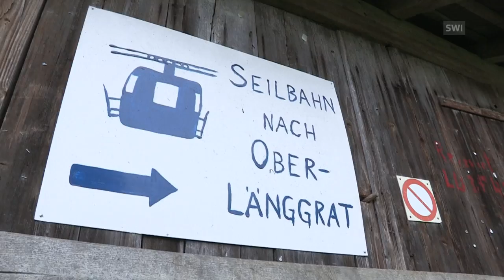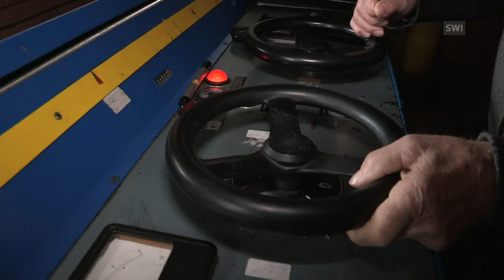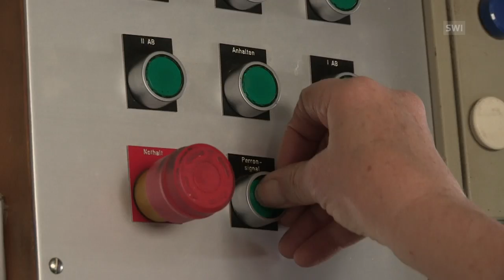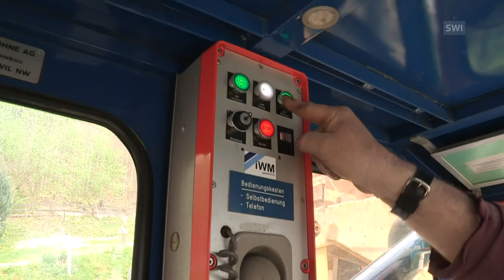The man who saves cable cars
There are hundreds of small cableways in Switzerland but half of them are threatened with closure. Engineer Reto Canale would like to save the lifts, which have become a lifeline for mountain communities. (SRF/swissinfo.ch)